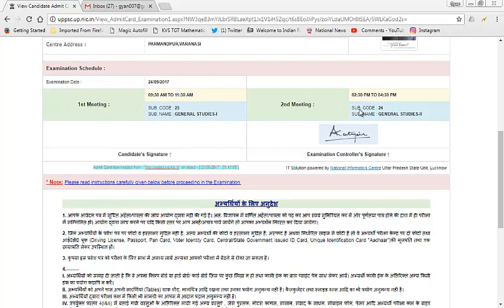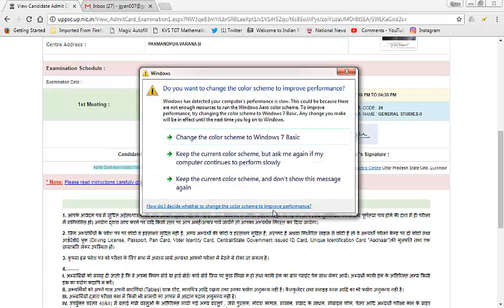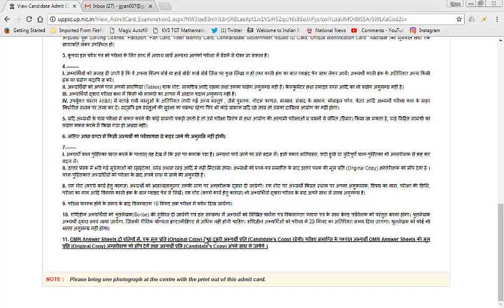UP PCS PRE 2017- DO'S AND DON'TS कुछ महत्तवपूर्ण बातें जो जान लेनी जरूरी है।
पहली बार परीक्षा में शामिल होनें जा रहे अभ्यर्थियों के अनेक प्रश्न होते हैं, उन्ही प्रश्नों को ध्यान में रखकर ये विडियो बनाया गया है ताकि परीक्षा हाल में  में जानें के बाद कोई परेशानी न हो।